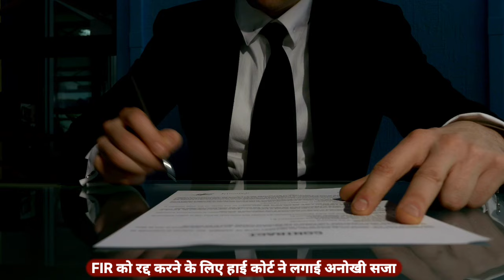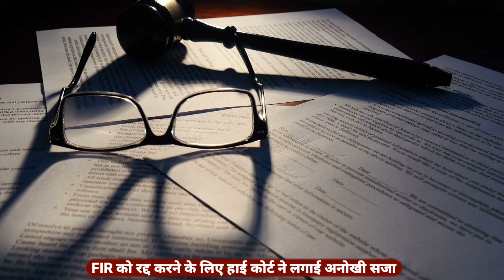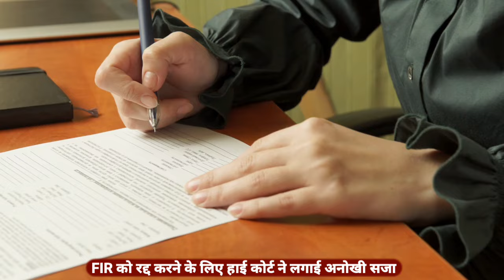FIR को रद्द करने के लिए हाई कोर्ट ने लगाई अनोखी सजा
Important Keywords:-